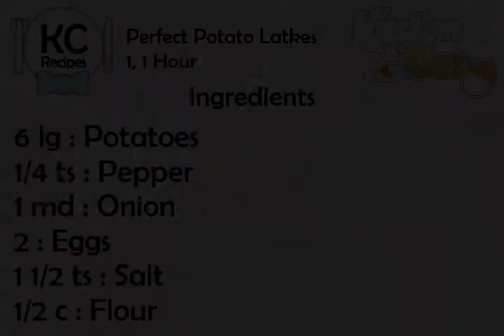Perfect Potato Latkes - Kitchen Cat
★ Kitchen Cat ★ Perfect Potato Latkes Recipe.
For this recipe you will need:
✰ ✰ ✰ ✰ ✰ INGREDIENTS ✰ ✰ ✰ ✰ ✰
6 lg : Potatoes
1/4 ts : Pepper
1 md : Onion
2 : Eggs
1 1/2 ts : Salt
1/2 c : Flour